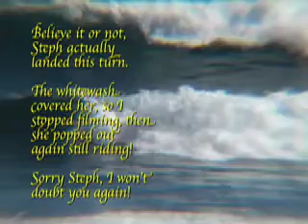Margaret River Drug Aware Pro Round of 48 6star WQS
Big mushy waves, silly girls, pro women surfers, a lot of points and money on the line.
Check it!